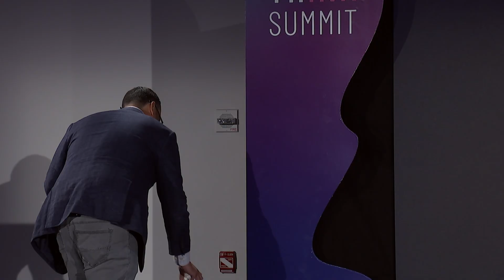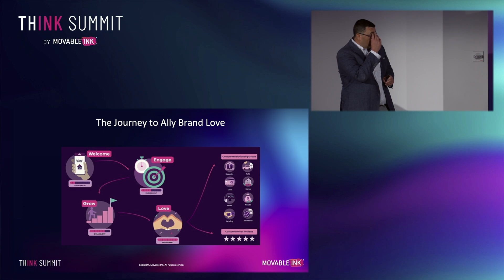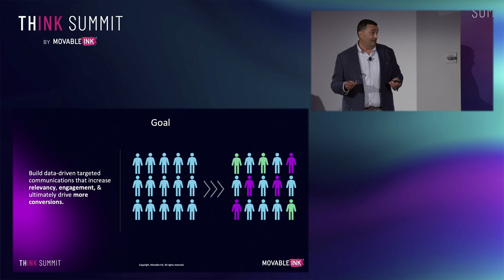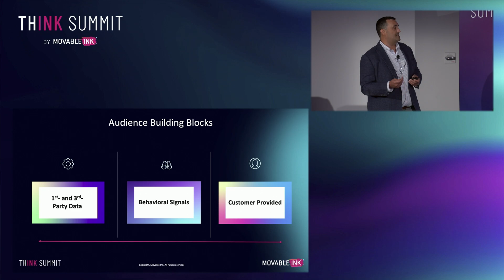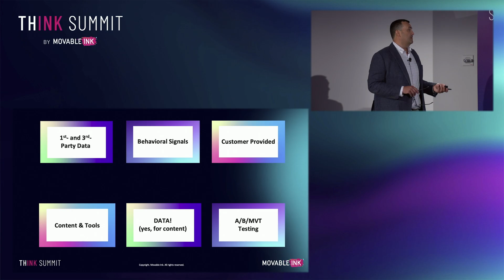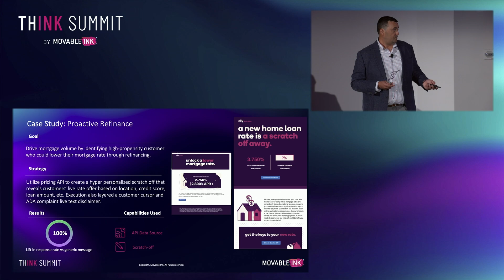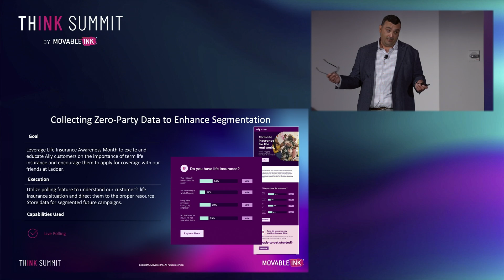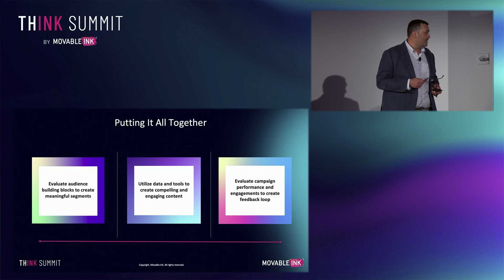Building Brand Love Crafting Impactful Personalized Campaigns